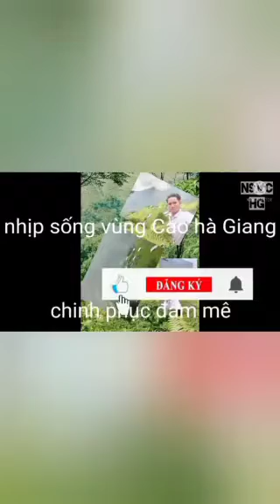đào móng tường rào lỡ đổ đất vào đuôi vườn và cái kết người ta bắt rửa đá từng viên một